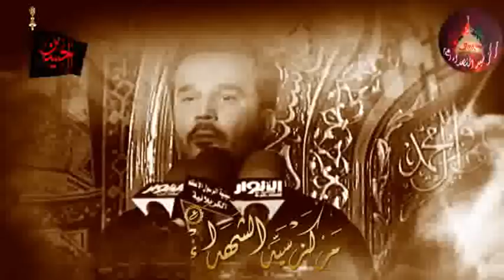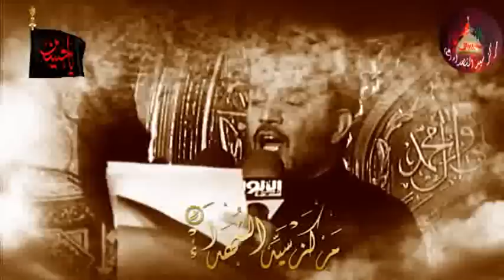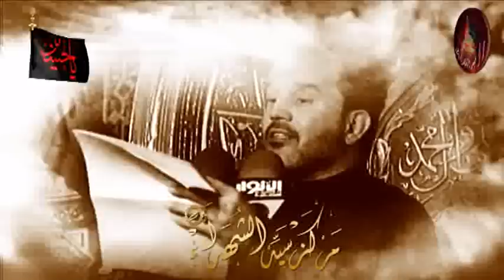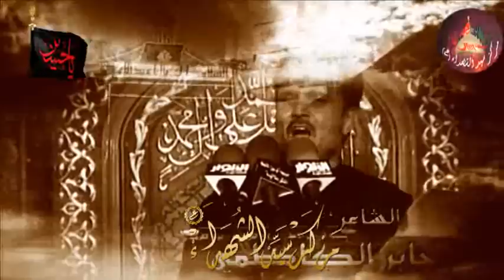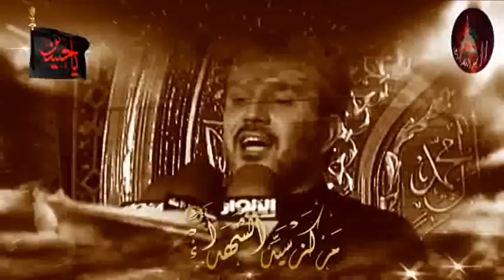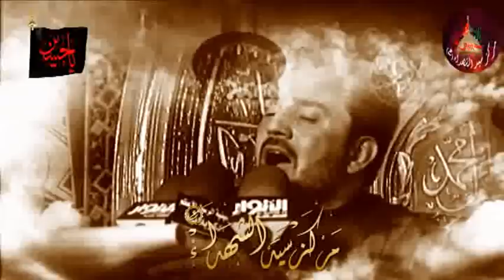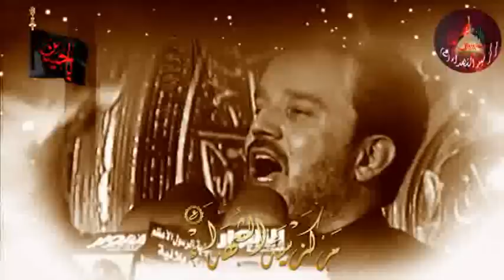ما بين العباس و جاسم - الملا باسم الكربلائي